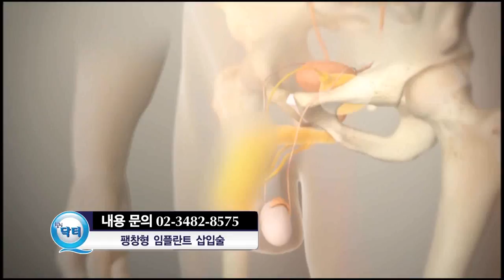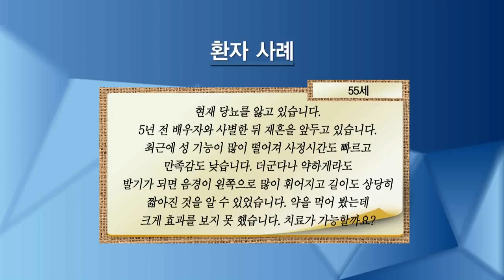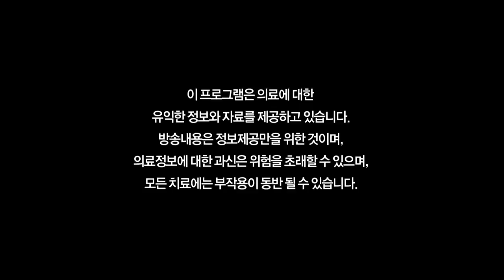발기부전의 원인과 치료. 남성 성기능 저하. 팽창형 임플란트(보형물) 수술_힐링닥터Q (세움비뇨기과 박성훈 원장)(세조각 보형물/팽창형 보형물)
남성 성기능 회복 프로젝트
노년의 성 고민. 자신감을 회복하세요

남성 성기능 저하. 발기부전의 원인부터 치료까지
환자 사례를 통해 더 자세히 설명해 드렸던 방송입니다